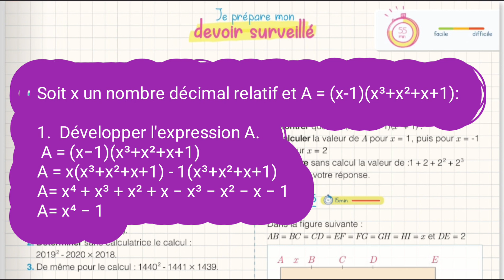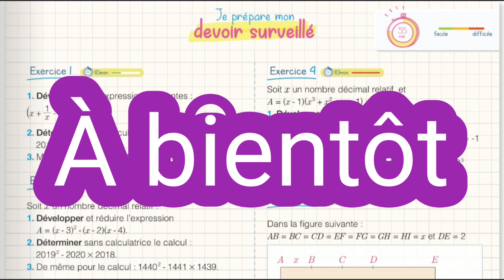1A Collège /page 81/exercice 4/Mon Grand Labo En Mathématiques.